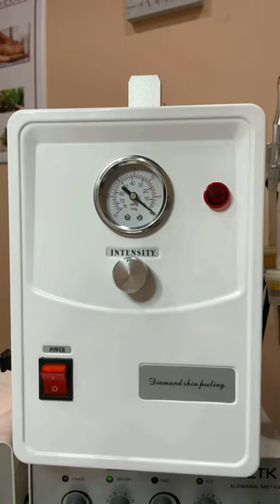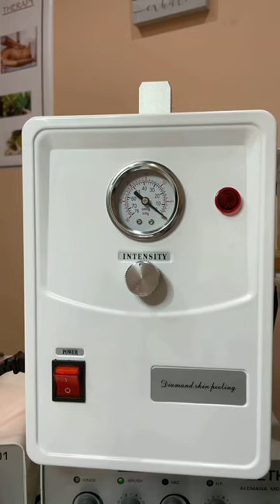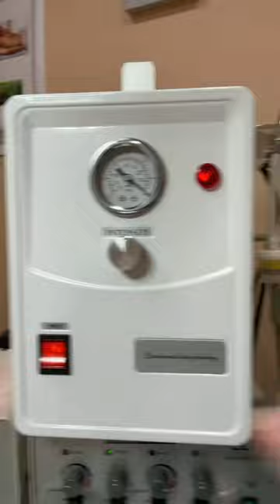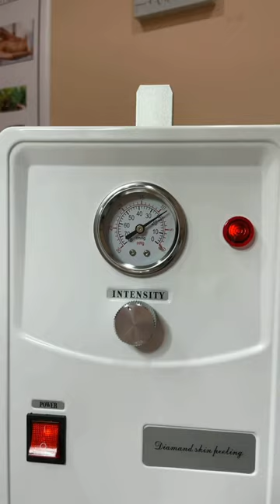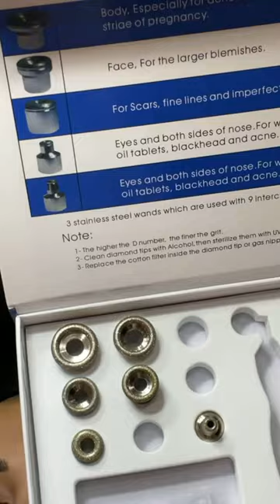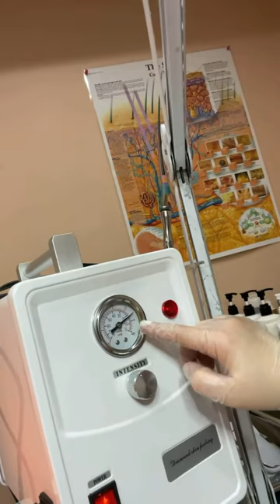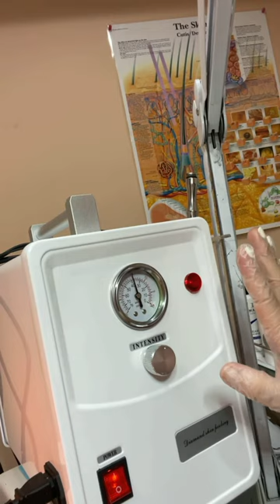Microdermabrasion Step by Step tutorial for professionals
Per many of your requests I have put together an updated information for performing Microdermabrasion treatment. This information can be used by professionals or anyone who is looking to receive this treatment.
The following are the main and important factors to keep in mind when selecting this treatment:
1) Contraindications. This treatment is not for every skin. It includes suction and abrasion that not any skin can tolerate. If you are looking to get this treatment, have a consultation with a licensed practitioner to make sure you are a candidate for microdermabrasion.
2) Preping the skin is important. This treatment is done on the "clean" skin, meaning before performing microdermabrasion make sure the skin is unclogged and free of follicular filaments. This procedure targets excessive dead cells buildup but doing extractions in the same procedure might be an overkill for the skin and cause irritation.
3) Technique, the amount of passes, direction, and hand mobility are crucial in insuring the safety and the success of this procedure.